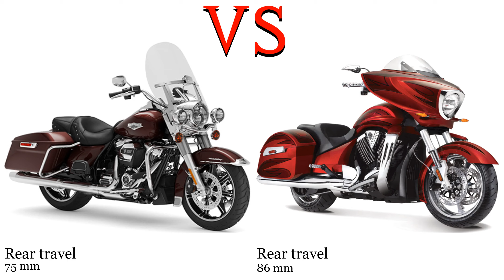Harley Davidson Road King vs Victory Cross Country Test specification comparison